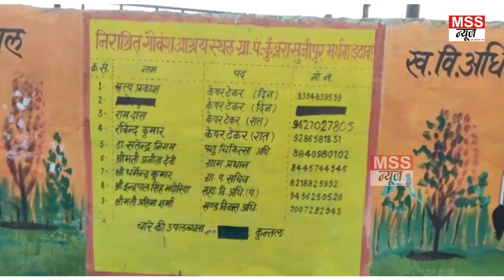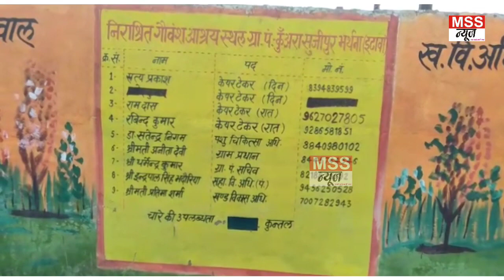विकासखंड से 500 मीटर की दूरी पर गौवंशो की दुर्दशा देख भावुक हुए लोग - बोले गौशाला कराए जाए बंद - EtW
MSS न्यूज़

रिपोर्ट - न्यूज़ डेस्क

इटावा यूपी

विकासखंड से 500 मीटर की दूरी पर गौवंशो की दुर्दशा देख भावुक हुए लोग.

अनदेखी-असहाय गाय को कुत्तों ने बनाया निबाला

● भरथना में भूंख-प्यास से थी गाय लाचार,

● वायरल वीडियो फोटो से किया था आगाह,

भरथना,इटावा- भरथना विकास खण्ड क्षेत्र की ग्राम पंचायत कुँअरा सुजीपुर द्वारा त्रिलोकपुरा मार्ग पर संचालित गौशाला के समीप भूंख-प्यास से लाचार एक गाय बीते दो दिनों से तड़प रही थी,जिसका एक विडियो व फोटो सोशलमीडिया पर तेजी से वायरल होने के बाद गहरी नींद में सोए प्रशासन को जगाने हुते घटना समाचार पत्रों आदि में सुर्खियां बनी,लेकिन प्रशासन सहित जिम्मेदारों ने उक्त असहाय गाय की सुध तक नही ली और ना ही जिम्मेदारों ने उक्त गाय का इलाज कराने के साथ गौशाला में सुरक्षित किया। जिसके बाद लाचार और असहाय गाय को बीती रात्रि में क्षेत्र के जंगली कुत्तों ने अपना निबाला बना डाला। आप तस्बीर में देख सकते है कि जंगली कुत्ते किस कदर गाय के आगे और नौंचने में लगे हुए हैं।
वहीं जब हमारे रिपोर्टर की नजर गौशाला के अन्दर पड़ी तो देखा कि गौशाला के अन्दर दो गौवंश और भी मृत पड़े हैं। ग्रामीण श्याम किशोर दीक्षित और सुरेश चन्द सहित ग्रामीणों ने बताया कि गौशाला में हरा चारा,भूसा,दाना आदि के अभाव में व समय से भर पेट भोजन नही मिलने के कारण गौशाला के अन्दर और वाहर प्रति दिन कई-कई गौवंशों की लाचार होकर यूंहि मौत हो रही है,गौवंशों की मौत के बाद प्रशासन द्वारा समय रहते गौवंशों के मृत शवों का विधिवत अन्तिम संस्कार नही हो पाने और घटना स्थल पर पड़े रहने के कारण लाचार गौवंशों को व मृत शवों को कुत्ते निबाला बना कर खत्म कर देते हैं।
घटना की खबर मिलते ही मौके पर पहुँचे क्षेत्र के ग्राम प्रधान पति शंकर कुमार ने बताया कि उनकी गौशाला में पूर्व में कुल अस्सी गौवंश मौजूद थे। लम्पी रोग की चपेट में आकर अब तक तीस गौवंशों की अकाल मौत हो चुकी है। वहीं क्षेत्रीय पंचायत सचिव अवनीश यादव ने बताया कि गौशाला के अन्दर रविवार-सोमवार की मध्य रात्रि दो गौवंशों की मौत हुई है। जिनका विधिवत अंतिम संस्कार कराया जाएगा । सचिव श्री यादव ने बताया कि पिछले दो-तीन माह से गौवंशों के लिए शासन से मिलने बाले धन का अभाव रहा है किसी तरह वे गौशाला का संचालन कर पा रहे हैं।
गौशाला के वाहर पड़े एक गाय को कुत्तों द्वारा नौंचने के जबाब में सचिव श्री यादव ने बताया कि उक्त गाय गौशाला की नही थी,किसी पशु पालक द्वारा छोड़ी गई गाय थी जिसे जंगली कुत्तों ने निबाला बना डाला है। उन्होंने बताया कि तीनों गायों के अन्तिम संस्कार हेतु जेसीबी मशीन को बुलाया गया है तीनों गौवंशों का विधिवत अन्तिम संस्कार कराया जाएगा।

Join & Support MSS NEWS 24X7 News Channel -